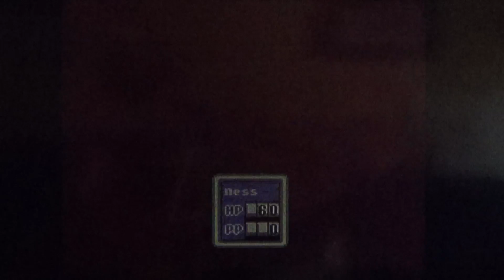FINALLY AT THE ARCADE / Earthbound p.4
Hey guys, Roxas here.

I hope you enjoy the double uploads today.

As always remember to,

to become a potential Keyblade wielder today.

Roxas, out.

-Roxas